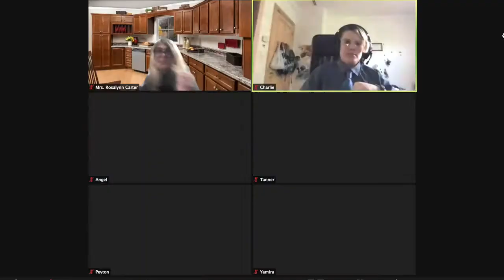HS Drama Presents: Thespian Show - Help Desk